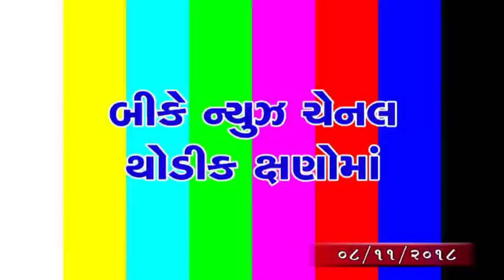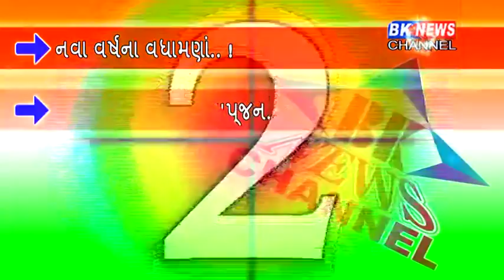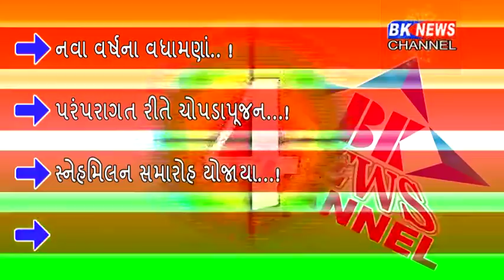08 11 2018